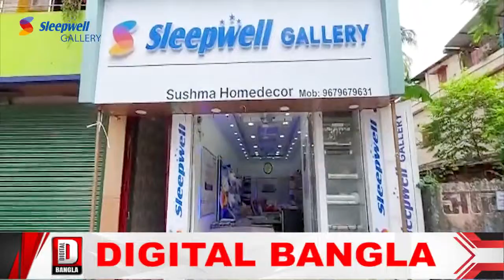সিংগীমারী নদী গর্ভে চাষের জমি, আতঙ্কে মদনাকুরা এলাকার বাসিন্দারা